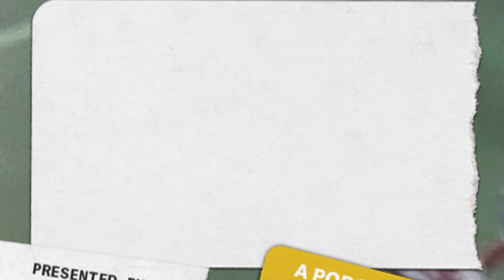Calvin Johnson On His Hall of Fame Induction, Legendary Career, Life After Football I WR1 Episode #4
Cris is joined by the man, the myth and the legend, and newly minted Hall of Fame inductee, Calvin Johnson Jr. – yes Megatron himself!

Cris and Megatron begin with a recollection of Cris leaving Calvin Johnson off his top 5 wide receivers list and have a good laugh about it.

Cris and Calvin talk about the Hall of Fame weekend and Calvin’s experience being a first-ballot candidate and newly minted Hall of Famer. They also discuss what the event meant for Calvin and his family.

While reminiscing about the Hall of Fame weekend celebration, Cris and Calvin look back on Calvin’s career with the Detroit Lions, where he spent 9 seasons. Cris and Calvin go through Megatron’s multiple NFL records broken, his injuries and what it meant to play in the traditional Thanksgiving game.

Calvin Johnson also addresses the off-season blockbuster trade of quarterback and former teammate Matthew Stafford and the current status of his relationship with the franchise. Will there be any reconciliation there?

They switch gears and finish the episode with what’s next for the newly minted Hall of Famer. Cris and Calvin talk about his cannabis research company, Primitive, which he founded with his former NFL teammate, Rob Sims. Calvin goes into the science behind medical marijuana usage, the CTE and pain management research his company has funded and working with Harvard University on and how a more holistic approach to pain management can benefit athletes and people alike.

⏰ CHAPTERS ⏰
0:00 Intro -- Calvin Johnson Jr.
1:20 Welcome to the show
1:55 Being Left off Cris Carter's Top 5 WR's
4:03 Hall of Fame Induction Weekend
5:10 Hall of Fame Moments with Family
6:10 Calvin Johnson's Size Defying All WR Odds
8:30 Rookie Season Injuries & Injuries Throughout Career
10:48 Record Breaking Moments
12:00 Calvin Johnson Catch/No Catch Rule
13:01 Megatron's Individual Successes
16:00 Thanksgiving Day Game Tradition
17:08 Megatron Is Just Built Differently From the Rest
19:48 Work Ethic While in Detroit
21:01 Frustrations in Detroit
23:30 Retirement and Relationship With the Franchise
24:45 Detroit Lions Contract Controversy
26:43 Matthew Stafford Leaving Detroit
27:38 Post Retirement Ventures with Primitiv, his cannabis research company
30:03 Harvard Research
32:20 NFL Marijuana Policy
33:20 Battling the Marijuana Stigma
34:40 Dancing with the Stars & Holistic Healing Approach
35:35 Advice on Medical Marijuana Usage
36:53 Pain Management
37:23 What's Next for Primitiv?
39:17 Outro

🔊 LISTEN ON 🔊